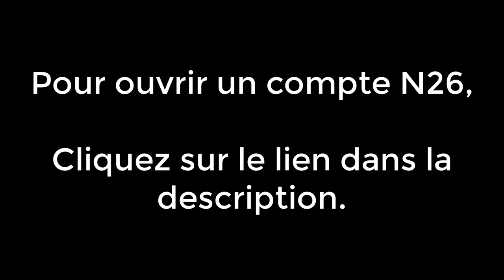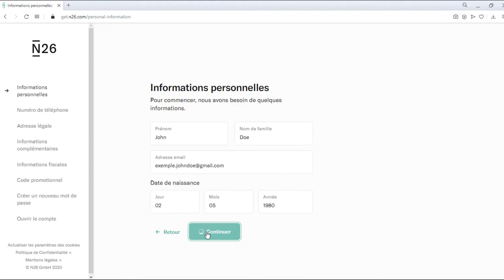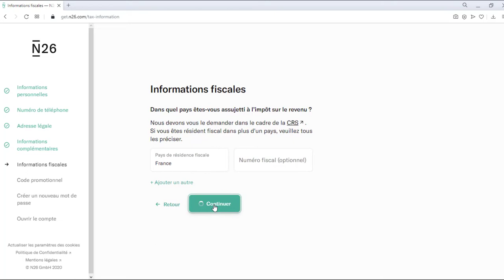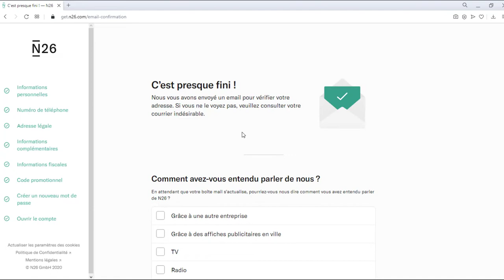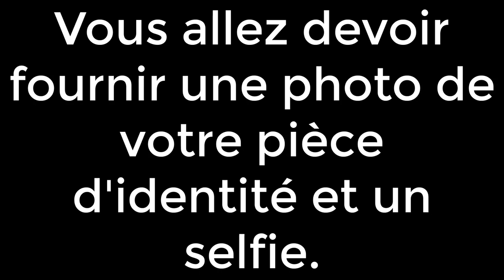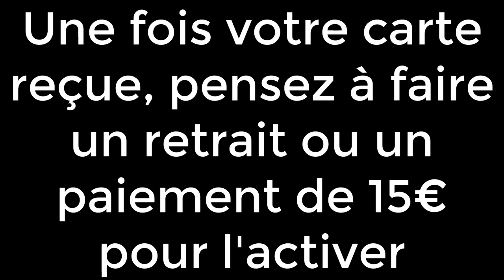😳 Argent Facile Grâce au Parrainage en 5 minutes et 04 sec 👉 Tuto Pas à Pas Et Complet 🤑🤑.mp4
✅ Gagner 50€ facilement en s'inscrivant à une autre Banque en ligne

Tu veux recevoir mes autres bon plans? Clique ici et inscris-toi sur ma liste telegram! 😉